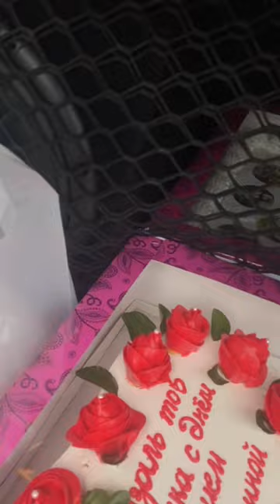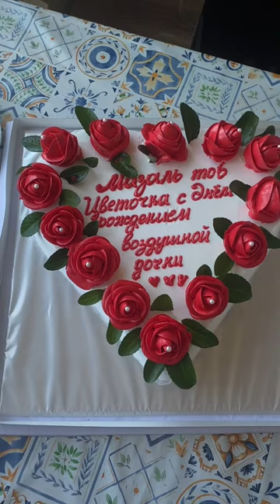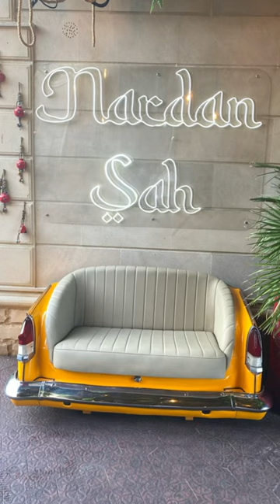happy birthday sister